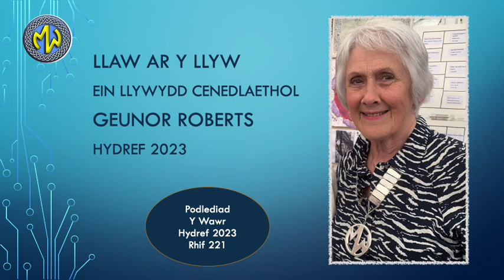Llaw ar y Llyw Hydref 2023/221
🗣 PODLEDIAD

Dyma bodlediad o erthygl 'Llaw ar y Llyw' gan Geunor Roberts ein Llywydd Cenedlaethol. Dyma erthygl cyntaf Geunor fel Llywydd Cenedlaethol!

Daw o rifyn newydd sbon Y Wawr sydd allan yn eich siopau lleol heddiw!